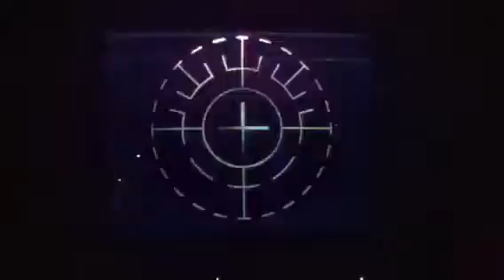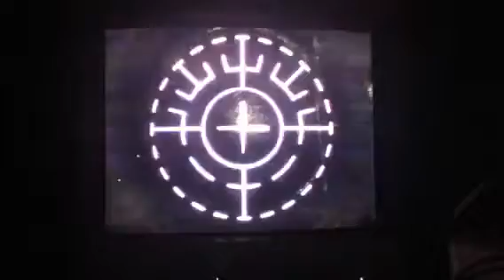Carrie A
Custom LASIK